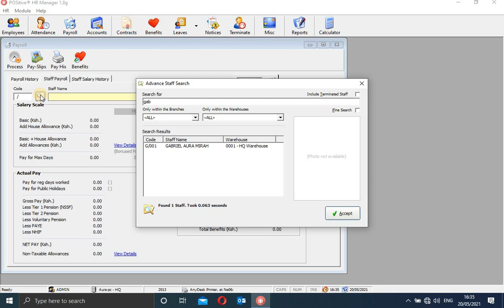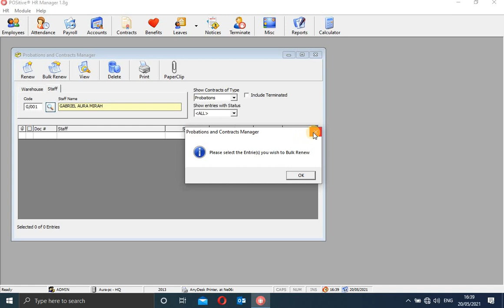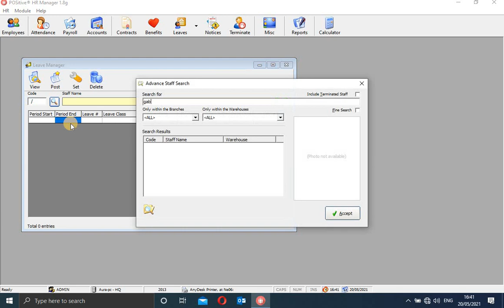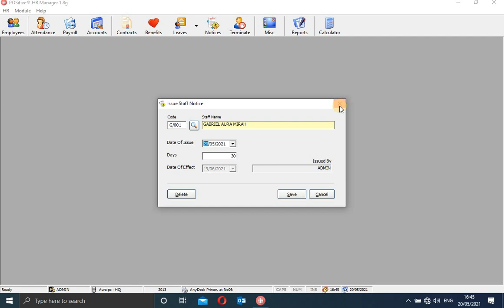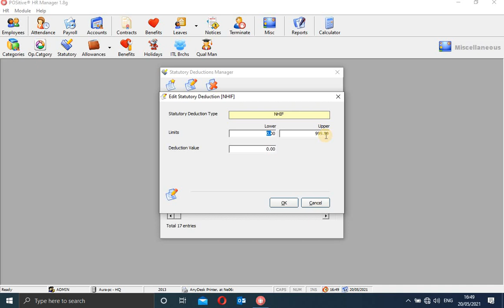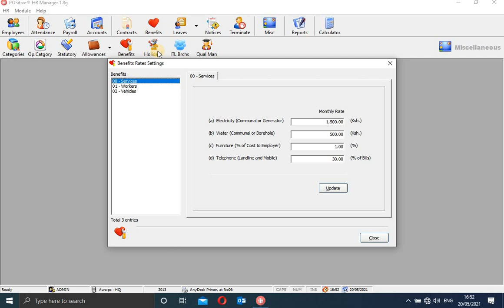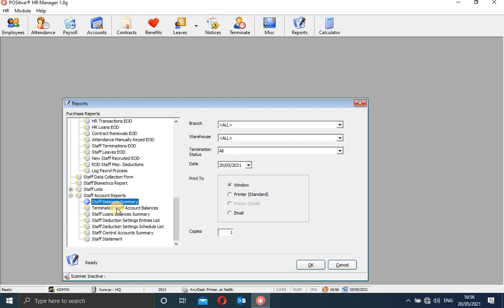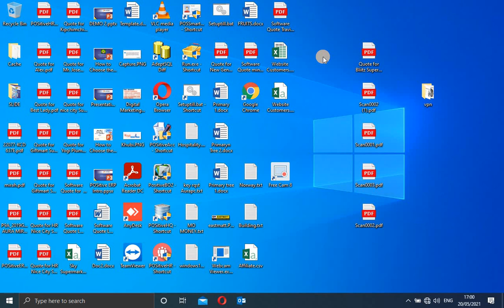HOW TO CHECK ON REPORTS ON HR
Aspire Software Ltd